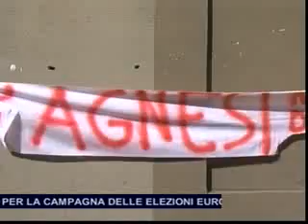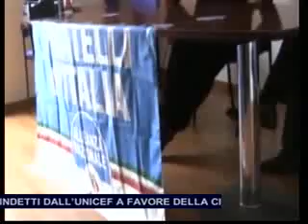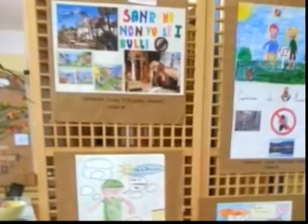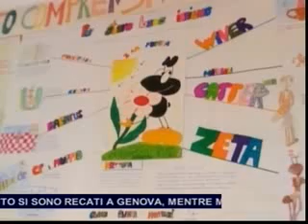TG SERA LUNEDI 5 MAGGIO 2014